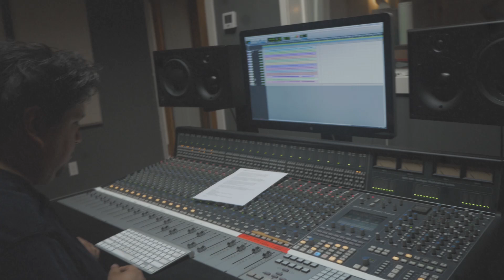Matt Laurent - BELLE JOURNÉE (clip officiel)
Le nouveau clip de Matt Laurent "Belle Journée" tourné sous le soleil de la Californie!

Réalisé et monté par Matt lui-même on y retrouve à la direction photo son bon ami Cyril Niccolai (J'écris Love) tandis que le rôle féminin a été joué par Marie-Pier Gibeault.

On peut également y voir l'équipe lors de l'enregistrement de la chanson à Los Angeles soit le réalisateur et producteur de Jack Johnson, Robert Carranza ainsi que les musiciens Adam Topol (Jack Johnson, Ziggy Marley, Eddy Vedder) et Jonny Ponlonsky (Johny Cash, Neil Diamond, Dixie Chicks).

➞ Paroles :

C’est une belle journée, le soleil sur  nos visages
Une belle journée à toutes les fois que j’te vois
Une belle journée, comm’au-d’ssus des nuages
C’est une belle journée
Moi j’ai besoin de rien quand t’es là

On aura du temps pour s’en faire, une autre fois
Tu sais tout est éphémère et le bonheur n’attend pas
Autant en profiter pendant que nos yeux brillent
Laissons la vie nous dépasser

Faut tout laisser derrière, pour aller plus loin
Oublier les choses à faire, c’est maintenant qu’on est bien
On a juste à se taire et à s’donner la main Oh!

Hou hou hou, doucement laisser,  nos cœurs reposer
Hou hou hou, simplement oser
Ne rien faire et se laisser aller